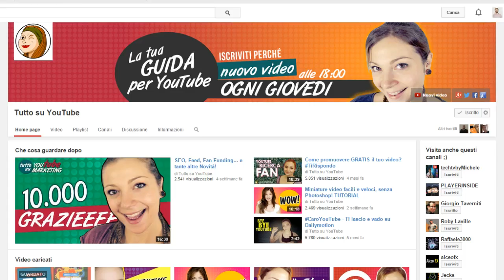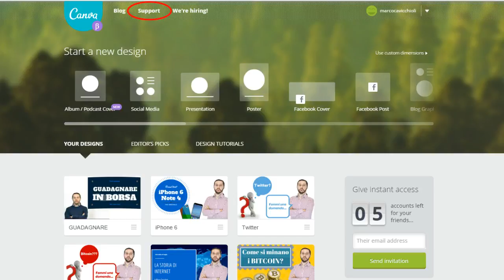Il "Photoshop" gratuito online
Ecco come funziona Canva.com, una specie di "Photoshop" gratis che si usa come un sito web.
Uno strumento eccezionale per creare velocemente e facilmente belle grafiche.